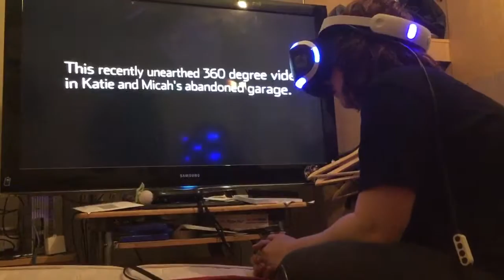Kim watches paranormal Scary 360 PSVR Vid